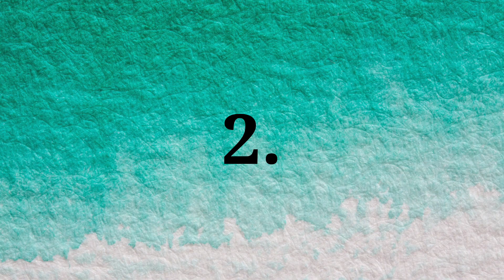BLI GRAVID- TOPP 10 SAKER DU BÖR UNDVIKA NÄR DU FÖRSÖKER ATT BLI GRAVID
WANT TO FIND THE DEEPER MEANING TO LIFE AND TURN THAT INTO A FREEDOM BUSINESS?👩‍💻🏝️

Because I have this super powerful Facebook™ group called "Awaken The Purpose Within" and it’s becoming one of the most valuable groups online when it comes to helping women find their true purpose in life, and turning that into a freedom business so that they can break free from the traditional “go to school and get a good job”-reality and design a life on their own terms.💪

Every week - I share livestreams and value posts on how I did this transformation from being stuck to freeing myself, and how I now have helped hundreds of women around the globe do the same. You will also hear other women sharing their amazing success stories.

Anyways, it’s totally free to join if you’re are a woman who is fed up living “someone else's life” & want to start creating a reality you absolutely love, like the rest of our group members🎉

After you request access, you’ll be approved in the group shortly.

With Love,
Linda Törnqvist💕

🙂 🤰🤱 Vill du boosta din fertilitet och dina chanser att bli gravid? Via denna länk kan du ta del av Lindas gratis 7-Dagars Fertility-Transformational-Challange på Facebook

I denna video kommer du lära dig: TOPP 10 SAKER DU BÖR UNDVIKA NÄR DU FÖRSÖKER ATT BLI GRAVID🤰

Har du svårt att att bli gravid? Den här videon kommer hjälpa dig under din resa att försöka bli gravid, öka chansen att bli gravid genom att känna en större tillit till processen. Bli gravid tips som funkar, Hur viktig är ägglossning för befruktning? Ägglossningstest hur funkar det och kan det hjälpa att bli gravid? Många går igenom ofrivillig barnlöshet och enligt Spirit Babies så är det enbart en tidsfråga innan du blir gravid, jag tackade nej till ivf behandling sverige.
Linda Törnqvist heter jag som gör denna video❤️